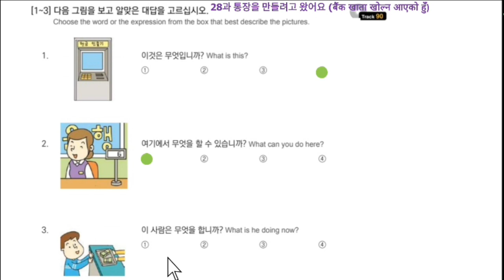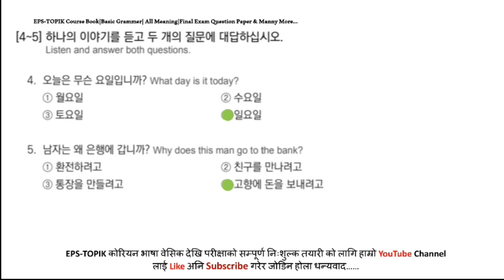EPS-TOPIK BOOK 듣기 Solution UNIT-28 FOR UBT EXAM 2023